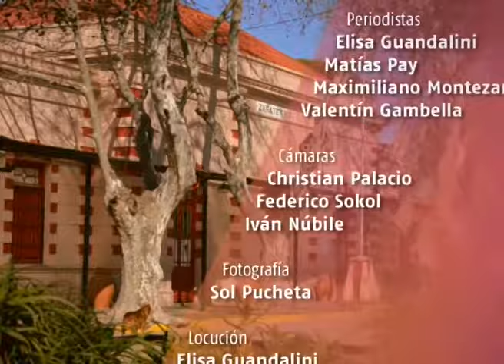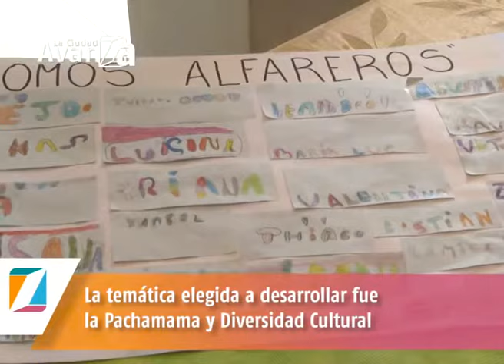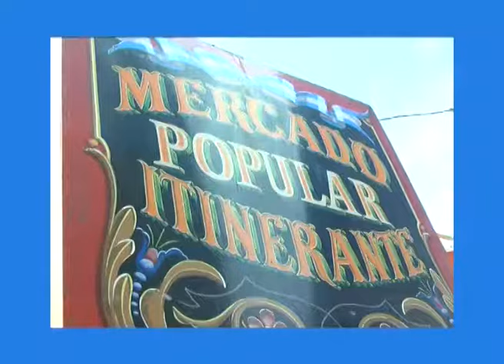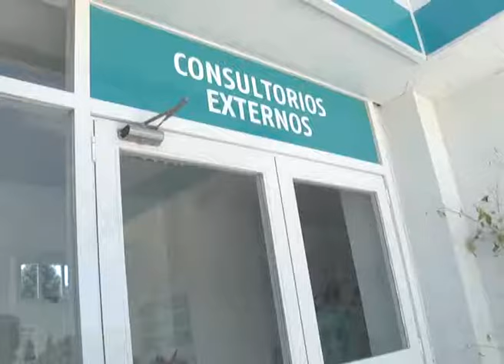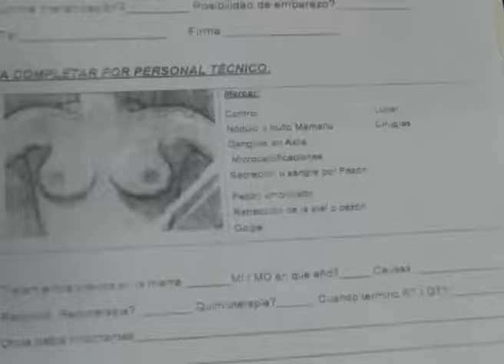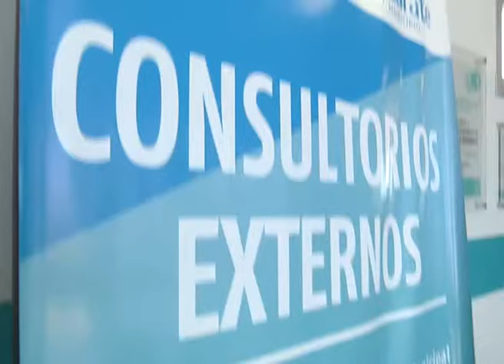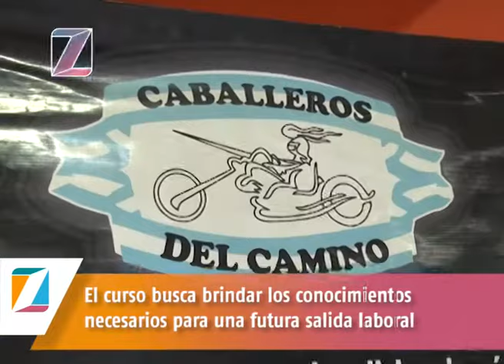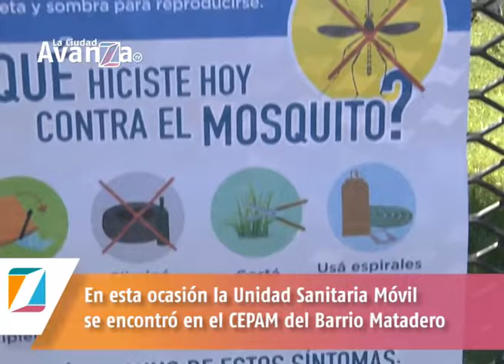La Ciudad Avanza 394